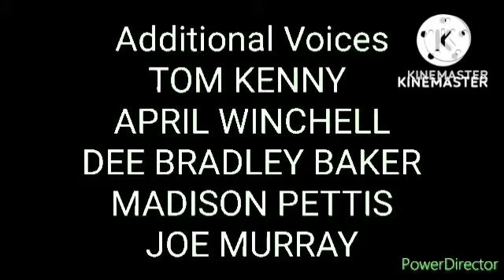SML Ending Credits